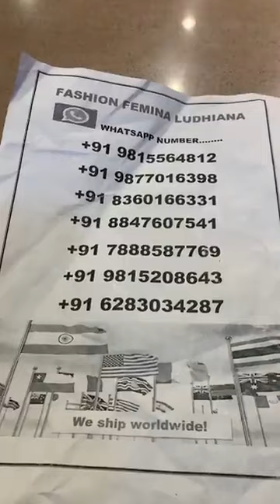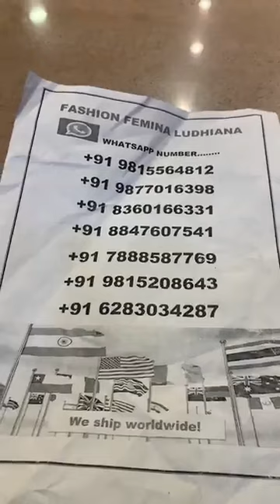1500/- 2500/- 3500/- 4500/- || fashion famina Ludhiana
Fashion Femina ,
Facing park
Ghumar mandi, Ludhiana

Fashion Femina ,
Facing park
Ghumar mandi, Ludhiana